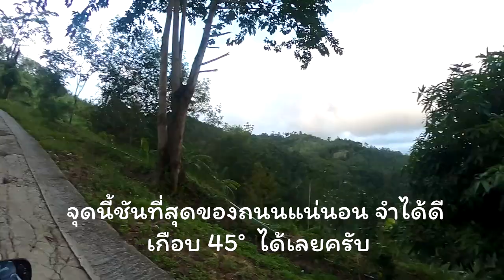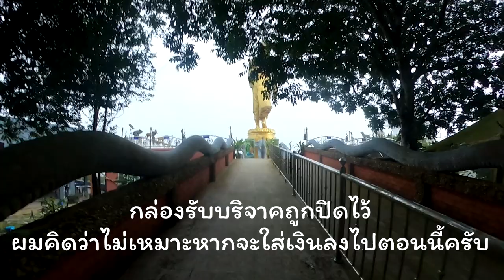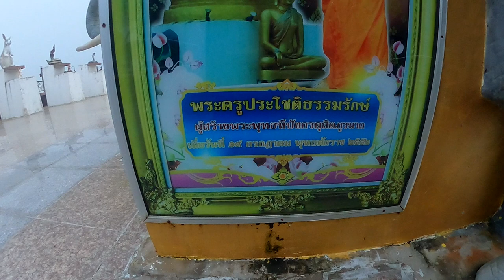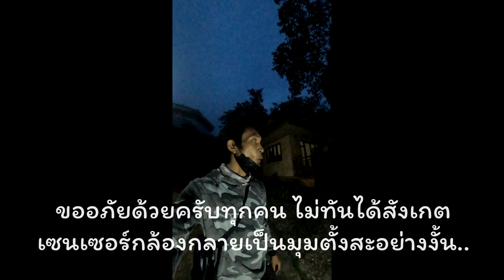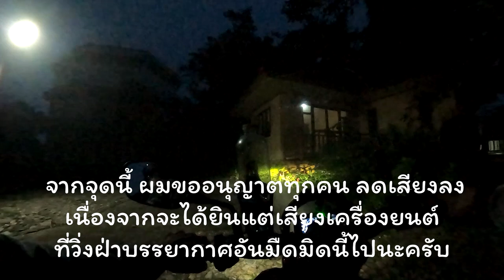ลำบากทราเวลEP.1 คลำทางโหดวัดทีปังกรณ์ กับบรรยากาศไซเรนฮิล difficult travelon mountain on Koh Samui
กราบสวัสดีครับเพื่อนๆพี่ๆชาวยูทูปทุกท่านครับ
อากาศเป็นเรื่องที่ไม่สามารถกำหนดได้แต่เราสามารถที่จะคาดเดาและแก้ไขจากหนักให้เป็นเบาได้หากไม่ประมาทครับ
วันนี้เราพาเพื่อนๆออกสำรวจกึ่งท่องเที่ยวแบบมีเวลาจำกัดทำให้ภารกิจในวันนี้คำว่าเตรียมตัวหรือเซฟตี้ในการท่องเที่ยวนั้นไม่มีเลย มีเพียงใจที่อยากไปให้ถึงเท่านั้น จึงได้เป็นคลิปในวันนี้มาให้เพื่อนๆได้รับชมกัน เรื่องราวนั้นจะเป็นอย่างไรไปติดตามรับชมกันดูนะครับ
ขอขอบคุณทุกกำลังใจและทุกแรงสนับสนุนของทุกท่านครับ
ผู้ใหญ่ใจดีเป็นสปอร์นเซอร์ การออกผจญภัยร่วมกับเราได้ที่
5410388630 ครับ